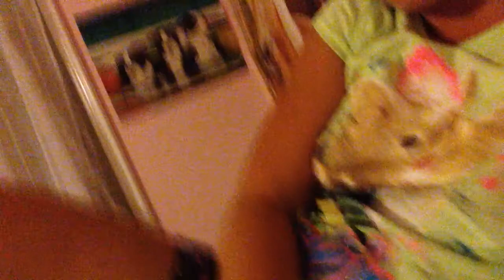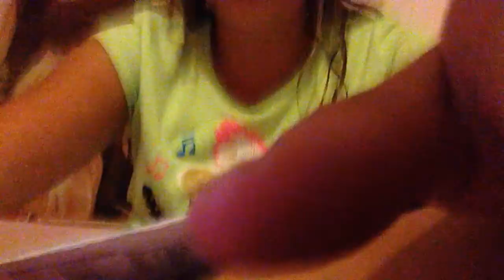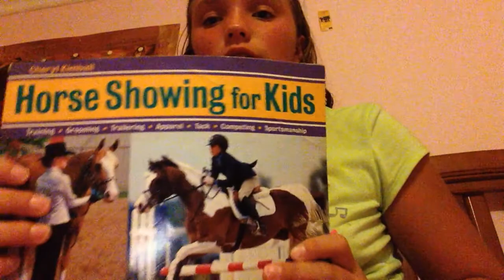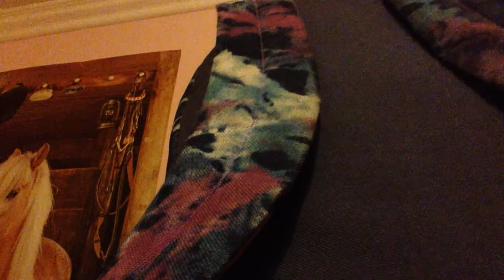End of school cleaning out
Just cleaning out my backpack